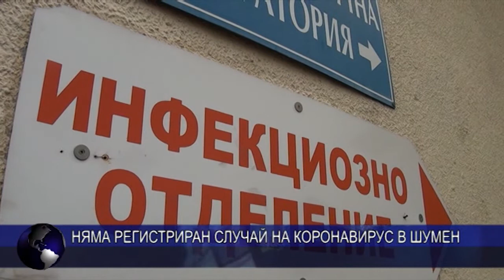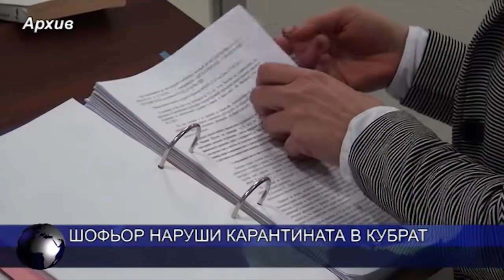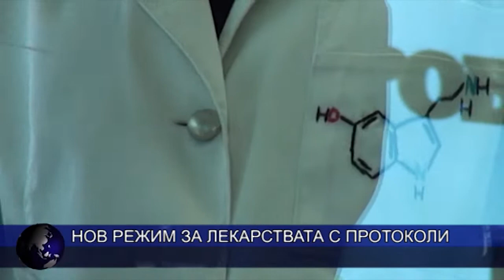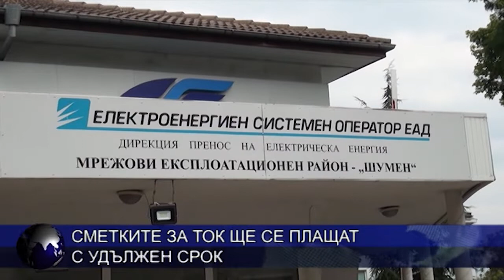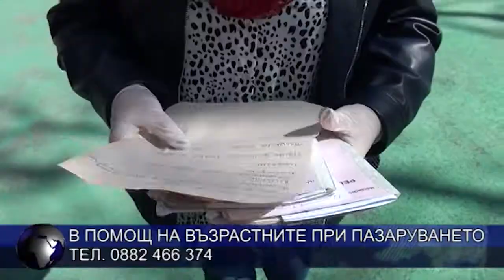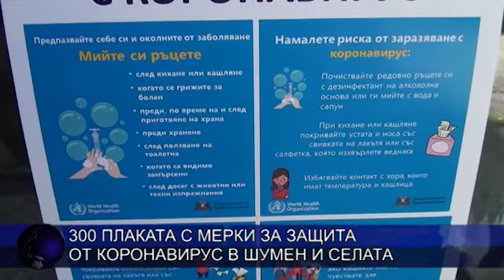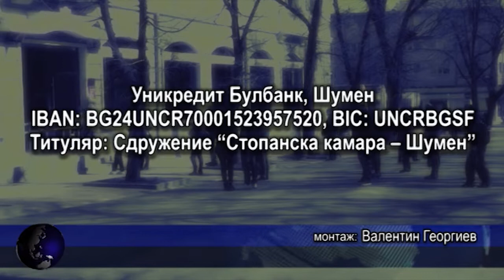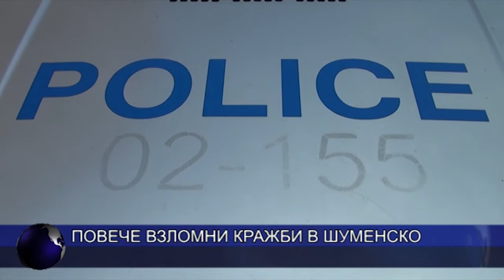ЦЕНТРАЛНА ЕМИСИЯ НОВИНИ 17 03 2020